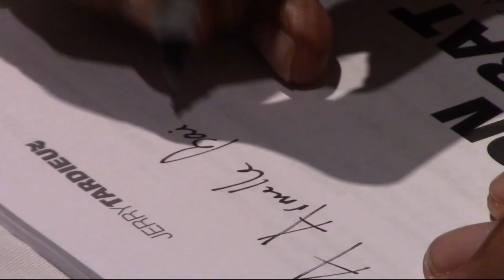La communauté haitienne de Miami reçoit chaleureusement le Député Jerry Tardieu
A l'invitation du Maire de North Miami, le Dr Smith Joseph, le député de Pétion-Ville JERRY TARDIEU s'est rendu en Floride pour une rencontre avec les notables et les professionnels de la communaute haïtienne expatriée. Il en a profité pour partager son plan d'action au Parlement au profit de la diaspora haïtienne et lancé le Une vente signature des 3 derniers ouvrages du député Tardieu a suivi sa rencontre avec la communauté haitienne.